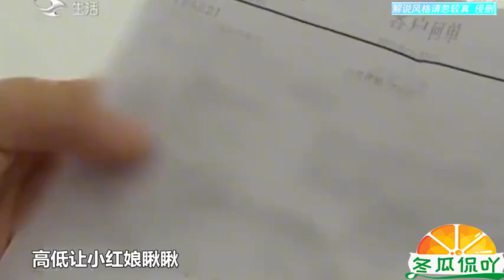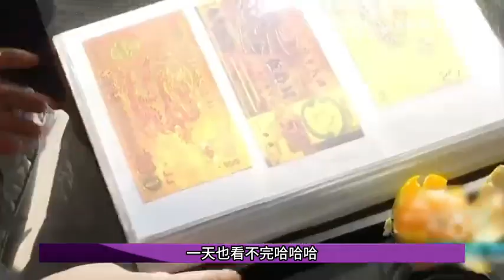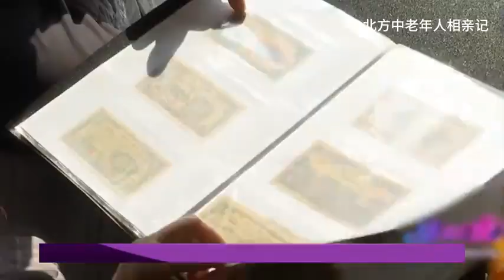大媽相親提的要求直接把老頭整無語了！大爺：想得挺美！情感